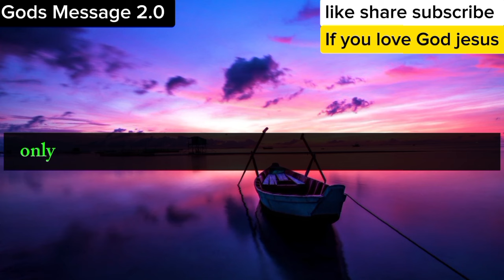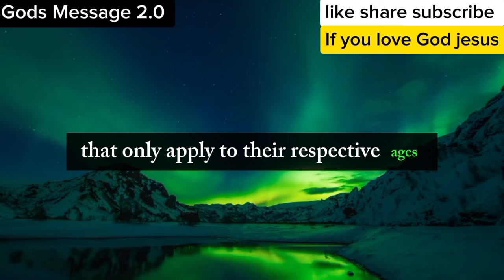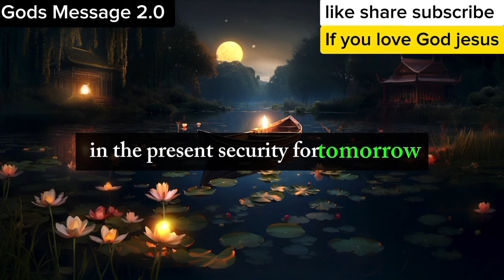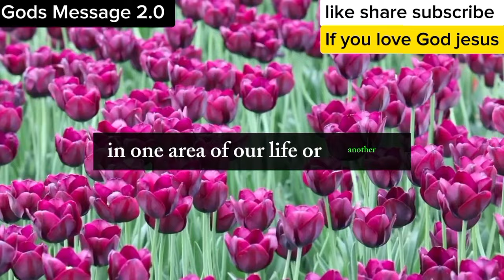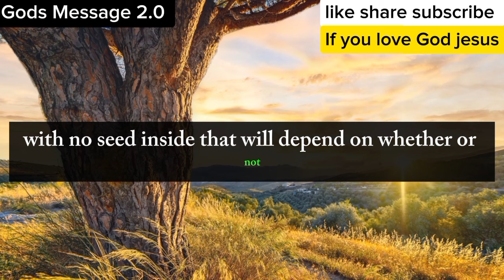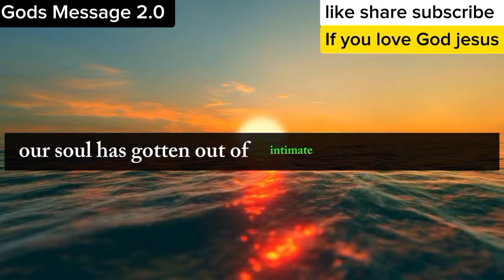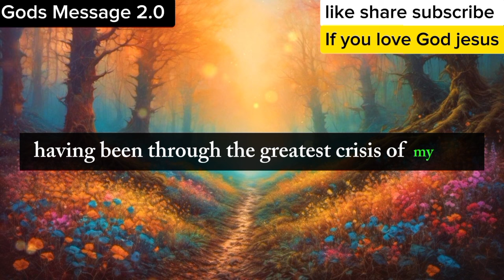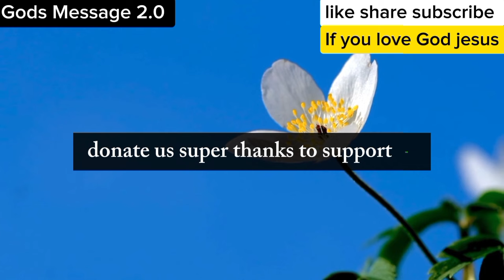😇GOD SAYS// SOMEONE IS GOING TO HARM YOU 😔😟 OPEN TO KNOW HIS NAME OTHERWISE...🥺😔😟